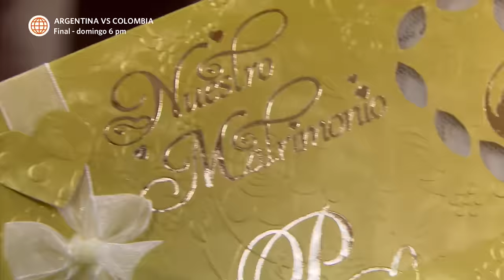Al Fondo hay Sitio 7: Charo descubrió a Nicolás y Ariana besándose (Capítulo n° 439)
¡VAYA SORPRESA! 😲
Charo se sintió decepcionada al ver a Nicolás y Ariana besándose frente a Nelly Francesca cuando la llevaron de paseo al parque. ¿Era hora de que supiera la verdad?